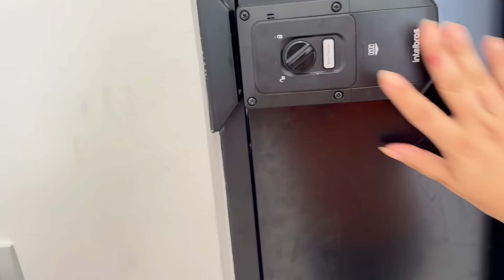LUCAS FOI MORDIDO POR UM JACARÉ NOSSOS FILHOS DESAPARECERAM O VALENTÃO E UM ESTRANHO APARECERAM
Lucas Rocha foi atacado por um jacaré no lago da chácara. Tivemos que salvar o Lucas.
Nossos filhos Lucas Rocha e Manuela sumiram e ninguém sabe onde eles estão. Eles desapareceram de casa, foram procurados por todos os lados e não foram vistos por ninguém.
Um estranho bateu na nossa porta de madrugada e precisamos descobrir quem é.

NOSSO FILHO FOI MORDIDO POR UM JACARÉ NO LAGO
NOSSA FILHA E FILHO ESTÃO DESAPARECIDOS
ALGUÉM CONTINUA BATENDO A NOSSA PORTA À NOITE
O VALENTÃO DO CONDOMÍNIO FEZ ISSO COM O LUCAS